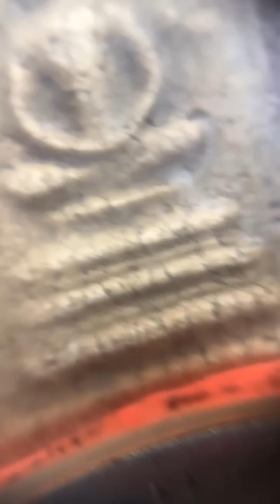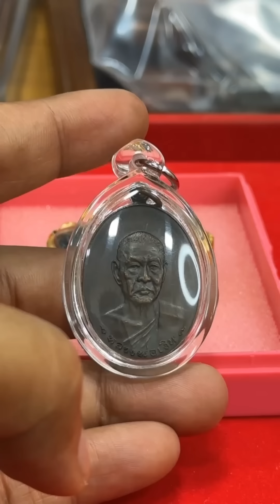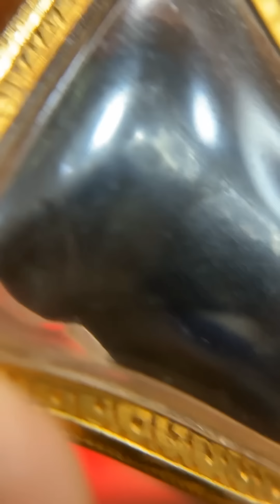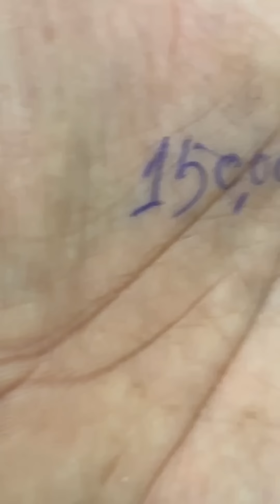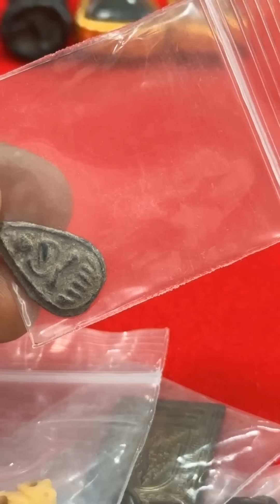85,000เจอของสุดล้ำค่าที่หาตัวจริงแทบไม่เจอ